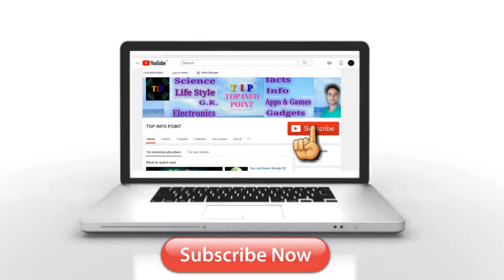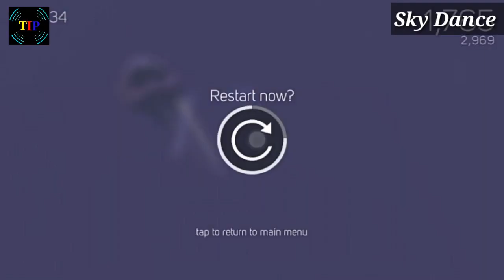Top 5 Best Games For Android 2018 [ HD Graphics ] [Offline / Online ]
Hello friends !

In this video you will know about Top 5 best games for android 2018 [ HD Graphics ].
Dosto aaj ke video me aap android phone ke top 5 best games ke bare me jaankari lege.
Aap HD graphics ke sath milne wale games ko download kar game khelne ka maza le sakte he.
Sabhi games ke link niche diye gaye he.

Dosto hamara ye video aapko kesa laga , comment box me comments karke jarur bataye .
Video ko like or share kare.